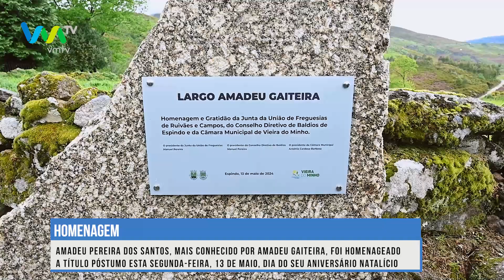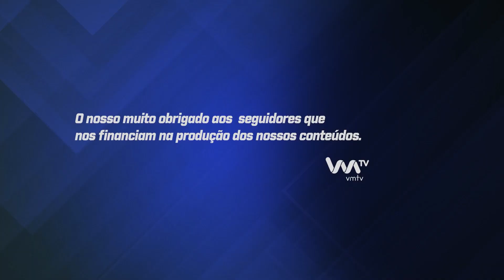Inauguração do Largo Amadeu Gaiteira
Amadeu Pereira dos Santos, mais conhecido por Amadeu Gaiteira, foi homenageado a título póstumo esta segunda-feira, 13 de maio, dia do seu aniversário natalício, no lugar que o viu nascer e crescer, na aldeia de Espindo, freguesia de Ruivães, concelho de Vieira do Minho.

A União de Freguesias de Ruivães e Campos, juntamente com o Município de Vieira do Minho e o Conselho Diretivo de Baldios de Espindo, decidiram atribuir o nome de Amadeu Gaiteira ao largo adjacente à casa onde viveu, reconhecendo assim o profundo apreço que toda a população tinha por ele.

A VMTV esteve presente e acompanhou a homenagem.